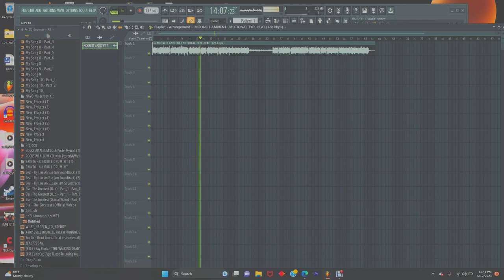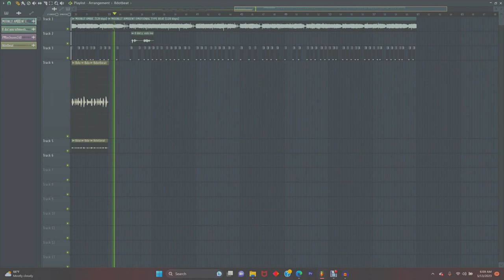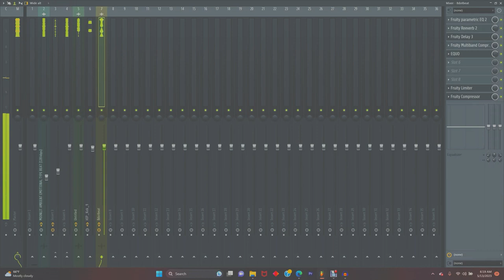Pressureman77 x III.88.8 [MOONLIT AMBIENT] "Black Adam" [VISUALIZER]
beat by @III.88.8
Lyrics:
(8 dot you schmeels me)
I’m zero degrees/ I spit that disease
Don’t suffer from need/Don’t miss when I squeeze
You barely a g/You scary you freeze
Coping a plea/Don’t care if you breathe
You missing ya heart/You sweeter than tarts
I bite I don’t bark/Can’t see me I’m dark
Check you out Like a cart/Only strapped cause you smart
Hit the plug then I spark/yeah you draw that’s your art

They shoot shoot back at em
Ops they call me black Adam

You playing like role/I dip on patrol
No safety the pole/Get paid what I’m owed
Beast is the mode/No peace with my foes
Enchilada you fold/Exponential my gold
You gone get checked/Like AppStore
You short on ya change /Get a stack more
My hammer come with me/I’m black thor
My terror will bring back/Iraq war